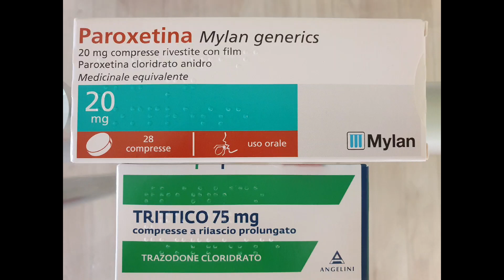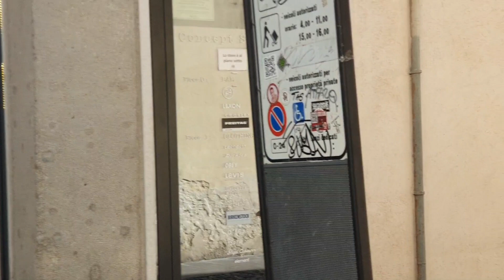Италия, что не стоит делать при депрессии. как вылечиться быстро